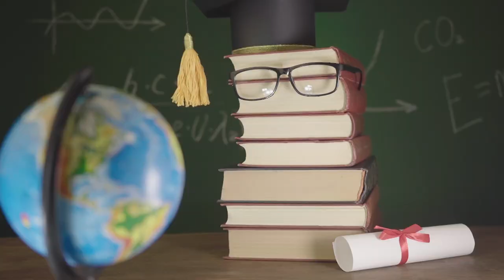A educação abre portas para a vida!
Diga sim a educação. Valorize seus educadores.